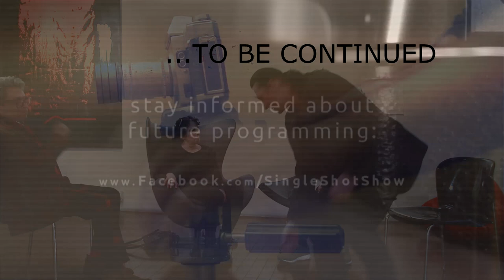Photography, Galleries & Tribeca's Past with Salamon Art Gallery, Lynn and Robert Bianchi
Photography, Galleries & Tribeca's Past
with Salomon Art Gallery, Lynn and Robert Bianchi
part 1
Rodrigo Salomon, Lynn and Robert Bianchi met with Single Shot at Samolon Arts gallery in Tribeca. We spoke about past of the neighborhood in connection with art life of New York, Lynn shared the history of her series presented at Samolon  Arts. Essentially we have looked into history of the art life of New York City. This is great conversation, revealing what Tribeca was, when it was harboring artists on New York.

Originally Aired on Monday, June 17th, 2019 5 P.M.

On Manhattan TV:
RCN : Channel 83
FiOS : Channel 34
Spectrum: Channel 56 & 1996